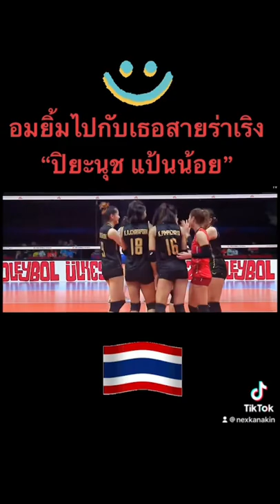ปิยะนุช แป้นน้อย อมยิ้มไปกับเธอ